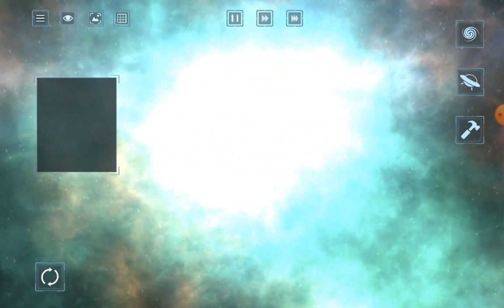capella star explosion in solar smash